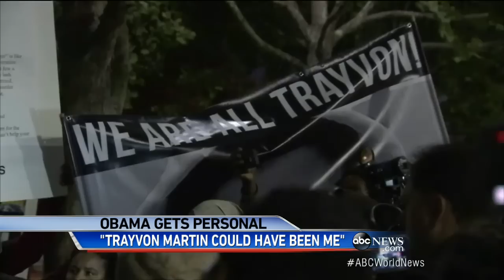Obama Speaks on Trayvon Martin Ruling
President speaks candidly on his own experiences, racial profiling and moving forward.